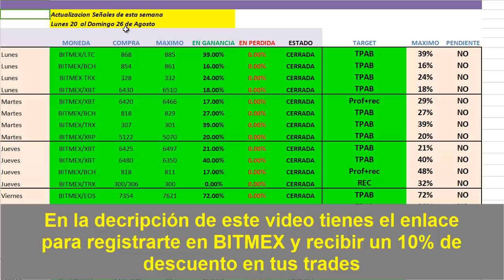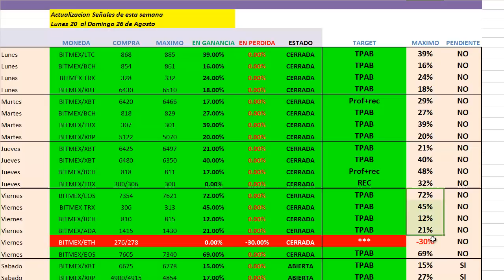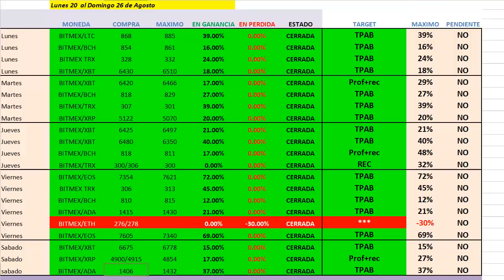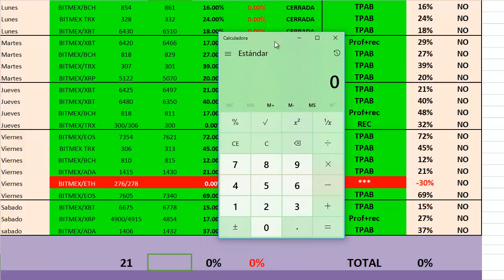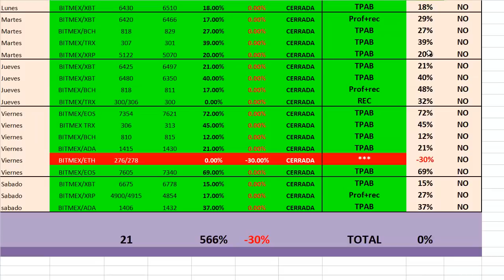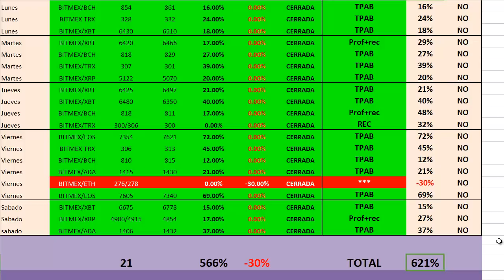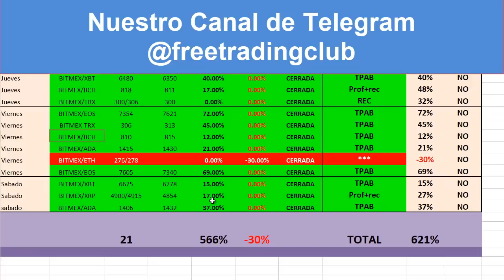621% DE GANANCIA EN 1 SEMANA - SEÑALES GRATIS SCALPING BITMEX AGOSTO 2018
En este video te muestro como conseguimos el 621%  de Ganancia en 1 sola semana con Trading en criptomonedas haciendo scalping Principalmente con BITMEX

Canal PREMIUM de Señales para Bittrex, Binance, Poloniex y BITMEX  con mínimo el 100% de ganancia semanal

Y mas...

REGISTRO GRATIS!!

bitcoin
como ganar dinero con bitcoin
bittrex
trading, poloniex
bitcoin, billetera
ethereum
altcoins
exchanges
dolares
euros
mineria
en la nube
curso
bittrex
kraken
blockchain
coinbase
xapo
bitso
litecoin
dash
btc
tutorial poloniex
exchange poloniex
trading criptomonedas
señales criptomonedas
criptomonedas trading
trading de criptodivisas
señales trading
señales Bitmex
Bitmex 2018